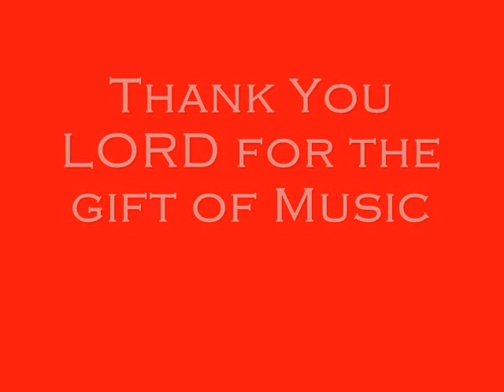ARLANDO "You Raise me Up".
"You Raise me Up".2011 From The Inspirational Album "Lighting Paths Touching Lives"